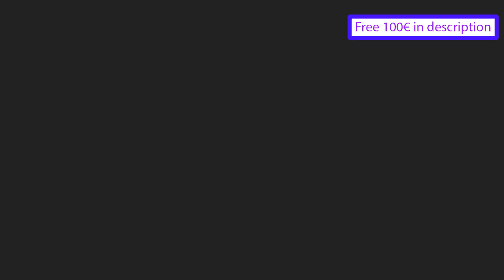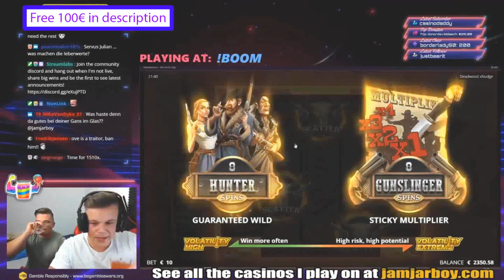Streamer Ultra Crazy Win on Deadwood Slot - Top 5 Big wins in casino slot